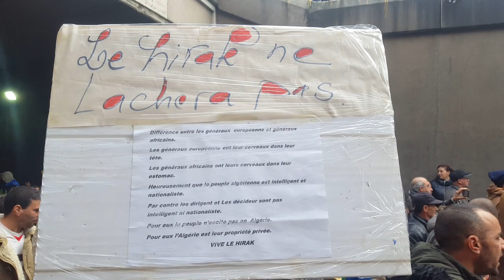الجمعة 47 من الحراك الشعبي بولاية تيزي وزو